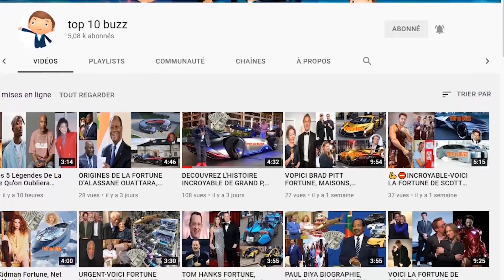Alex Oxlade Chamberlain l'incroyable histoire de sa vie